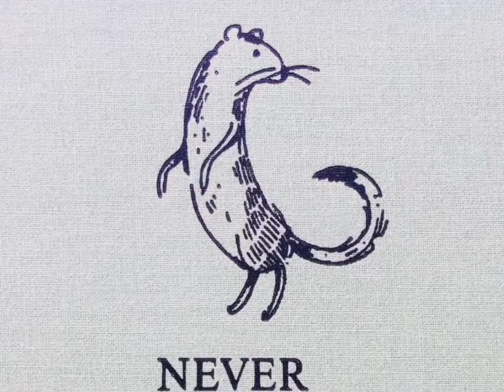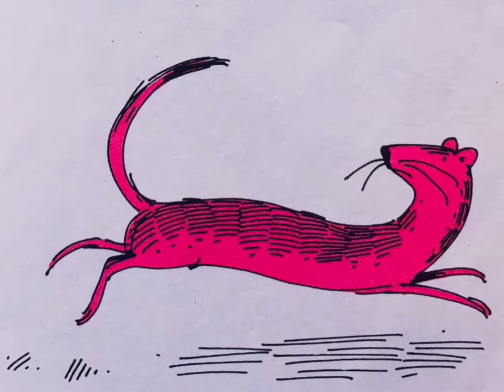Never Tease a Weasel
Written by Jean Conder Soule
Illustrated by Denman Hampson
Read by Lisa Jobe